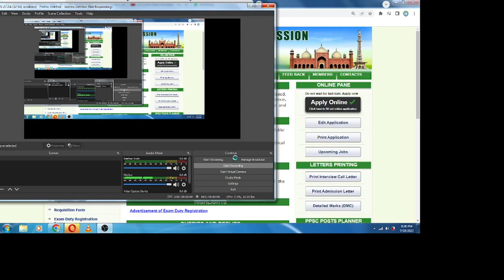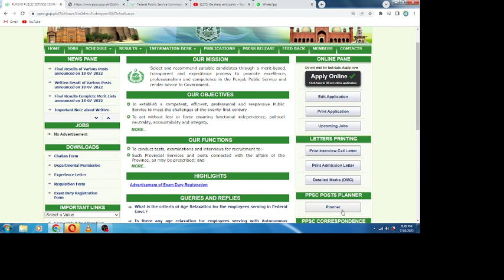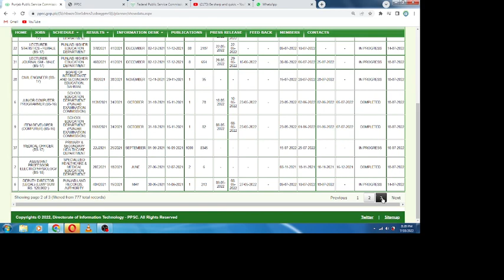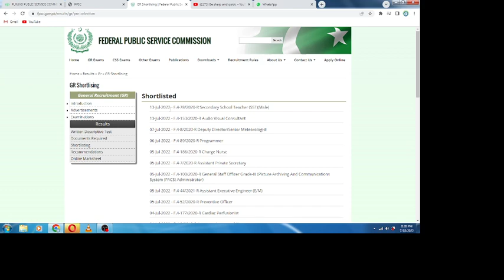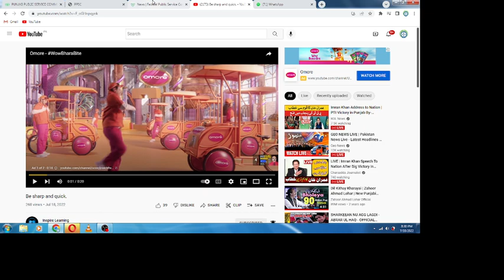Breaking News II PPSC Result